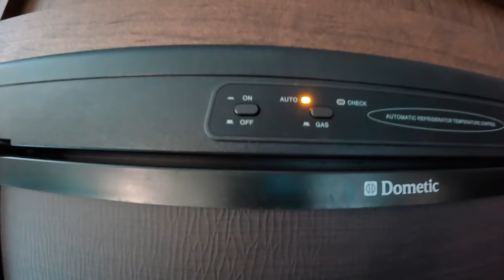We're Moving into a Trailer but there's a BIG Problem...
After 4 years in 80 square feet, it feels luxurious to be moving into this giant trailer... but is it really all that nice? We're trying to move in but there are so many big problems to fix before we can call this trailer a home.

Save Up to 25% on ICECO Freezers During Labor Day Sales from August 30th to September 3rd or shop on Amazon with code 12FNAVANLIFE

✅VAN LIFE ESSENTIALS WE LOVE✅